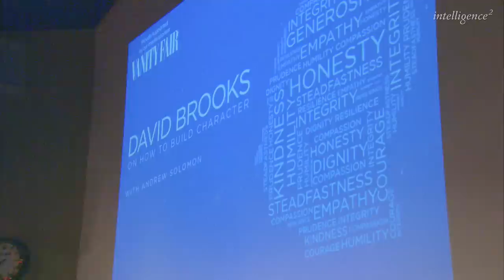David Brooks on the Road to Character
Filmed at the Royal Geographical Society on 26th May 2015.

New York Times columnist David Brooks is one of the leading public intellectuals of our times. His book 'The Social Animal', a study of the unconscious mind and the triggers that drive human behaviour, was one of the most talked about publications of 2011. David Cameron instructed all the members of his Cabinet to read it.

On May 26th, Brooks came to the Intelligence Squared stage to share the insights of his latest book, 'The Road to Character'. Brooks argued that today’s ‘Big Me’ culture is making us increasingly self-preoccupied: we live in a world where we’re taught to be assertive, to master skills, to broadcast our brand, to get likes, to get followers. But amidst all the noise of self-promotion, Brooks claimed that we’ve lost sight of an important and counterintuitive truth: that in order to fulfil ourselves we need to learn how to forget ourselves.

To make his case, Brooks distinguished two sorts of virtues: resumé virtues and eulogy virtues. Resumé virtues are the skills you bring to the marketplace: wealth, fame, status and a great career. Eulogy virtues are the things people will say about you at your funeral: that you were honest, loving, and steadfast. Most of us would say that eulogy virtues are more important, but it’s the resumé virtues we tend to think about the most.

By interweaving politics, spirituality and psychology, and citing examples from some of history’s greatest thinkers and leaders – St. Augustine, Dwight Eisenhower and Samuel Johnson – Brooks showed that by cultivating the eulogy virtues we can create depth of character and restore balance to our lives.